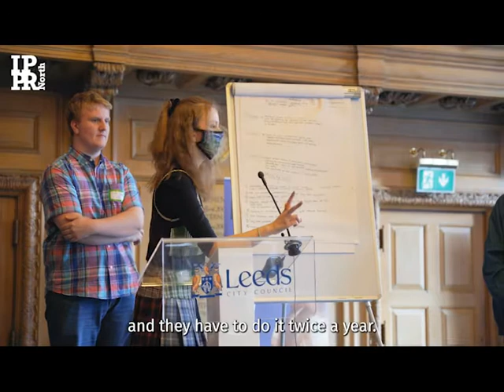Making democracy work for young people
Using innovative ‘deliberative’ research methods, IPPR North empowered young people from across Yorkshire and the Humber, who gathered at Leeds City Hall this autumn, to develop their own ideas to improve youth participation in democracy. The event was attended by metro mayor Tracy Brabin, who turned up to listen to the young people’s ideas. As well as improving how democracy works, the young people explained that they wanted to see action on the issues they care about.